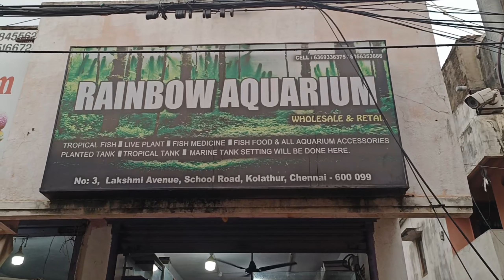kolathur fish market| biggest aquarium fish market in India| best wholesale price in kolathur